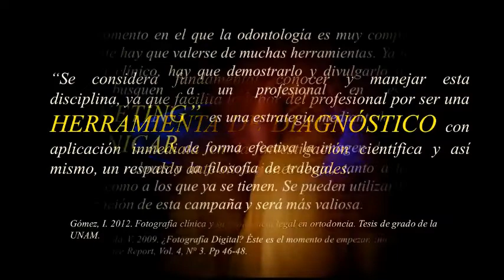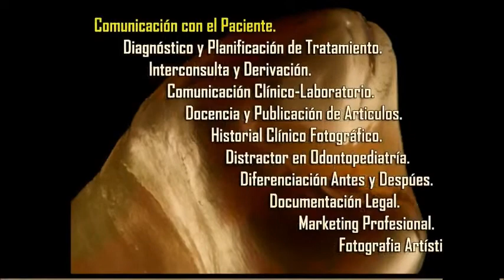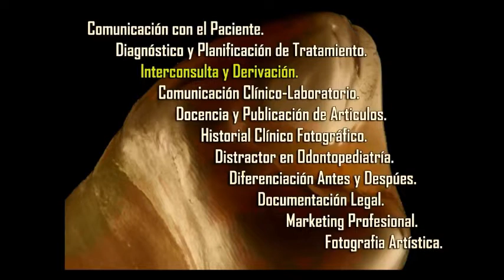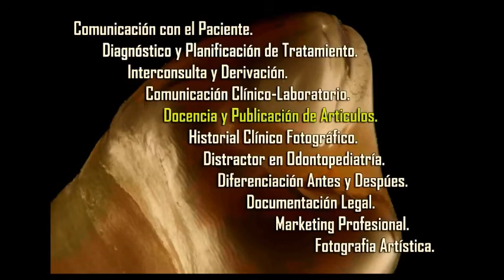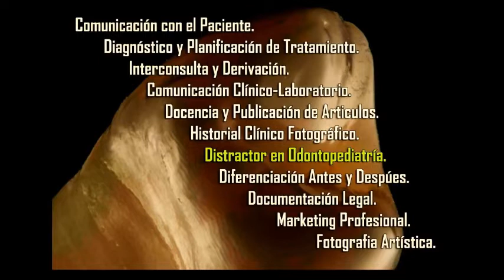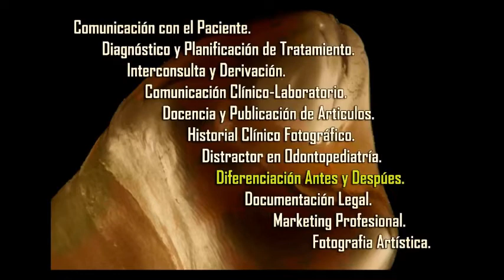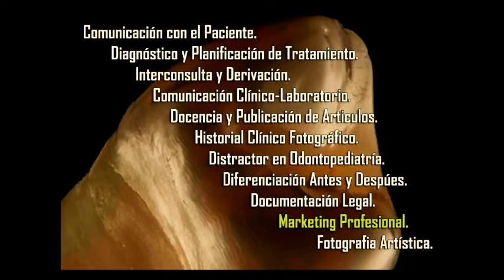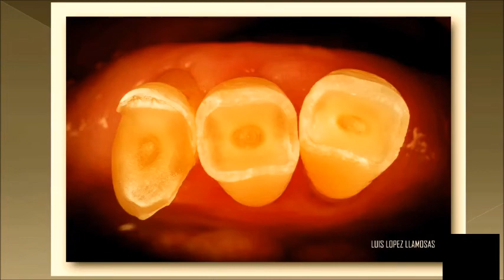"FOTOGRAFÍA DENTAL"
¿Por qué hacer fotografía dental?